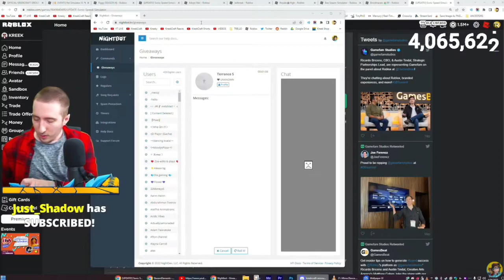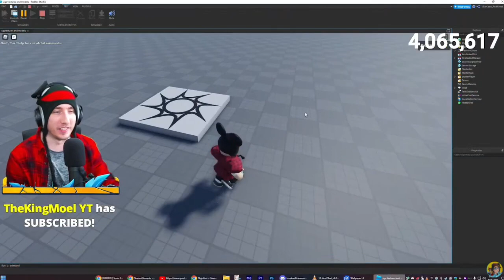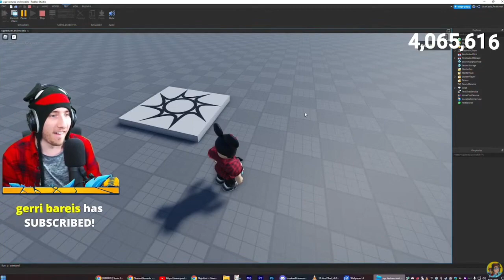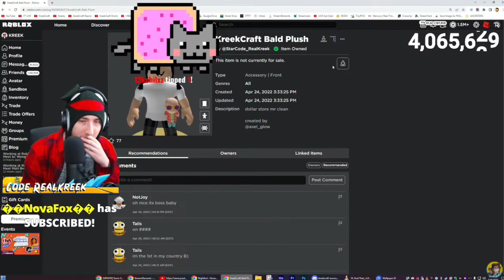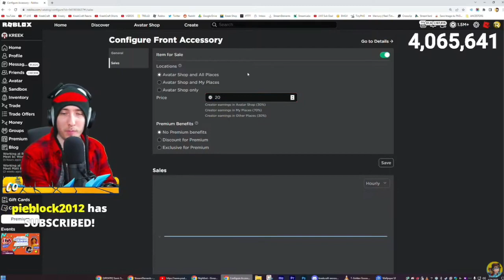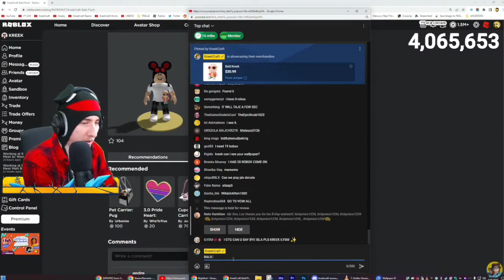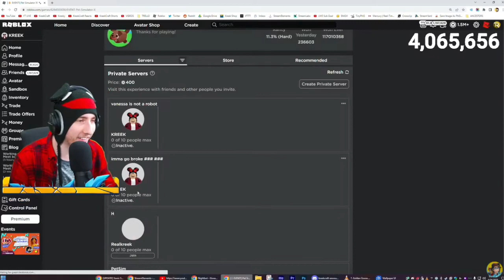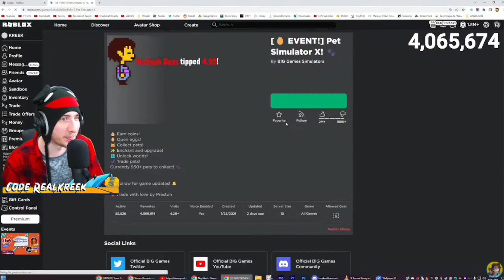KreekCraft Huge Announcement